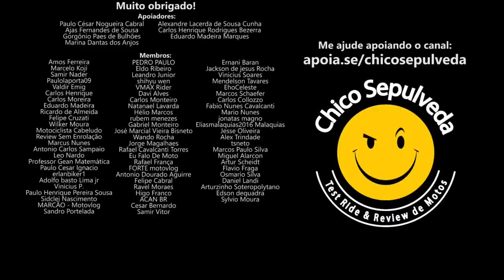FALTA DE PEÇAS das motos de média e alta cilindrada